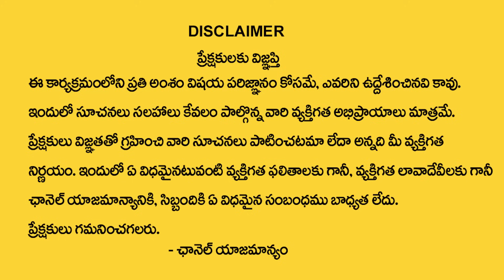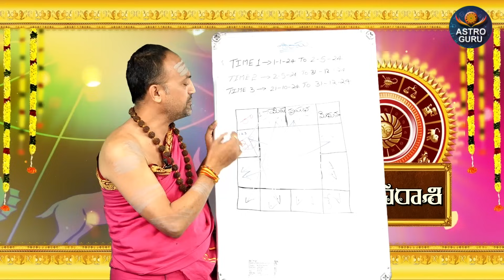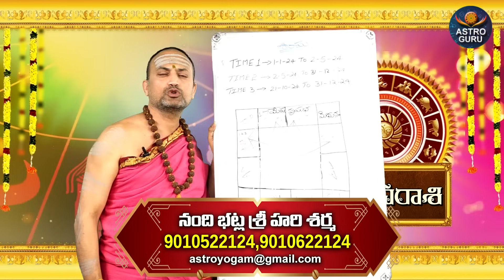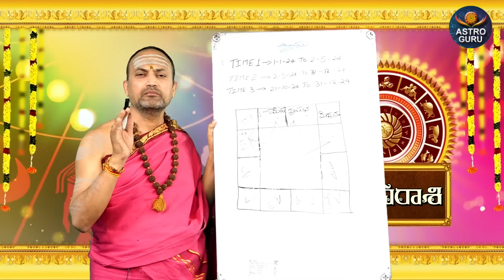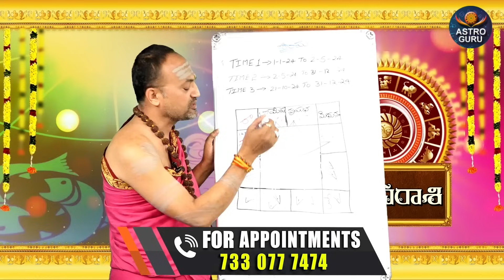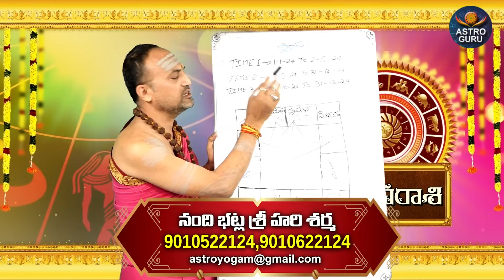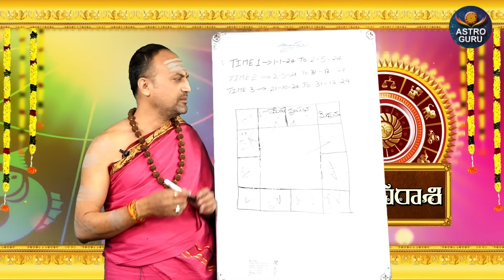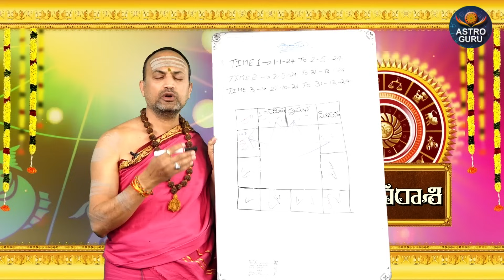మిధునరాశి వారికి 2024లో 100% జరిగిదే ఇదే | Mithuna rasi 2024 Rasi Phalithalu | gemini horoscope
Watch►మిధునరాశి  వారికి 2024లో 100% జరిగిదే ఇదే | Mithuna rasi 2024 Rasi Phalithalu | gemini horoscope